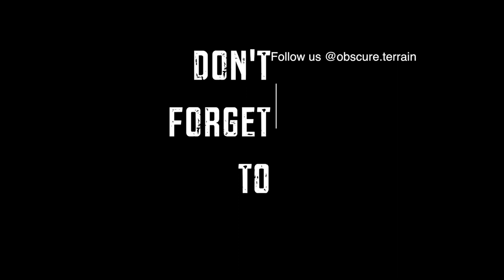Overview of Reaching the Highest Point in Texas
We Talk about the overcrowded camp ground and having to sleep in the truck before our Trek. How the hike seems like it will be easy to conquer so if we get a mission fail then we suck!